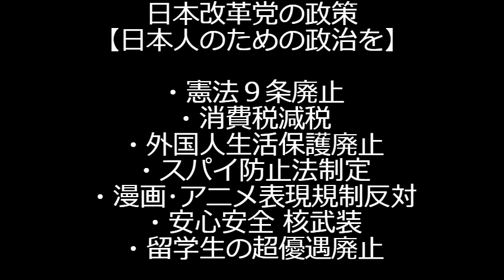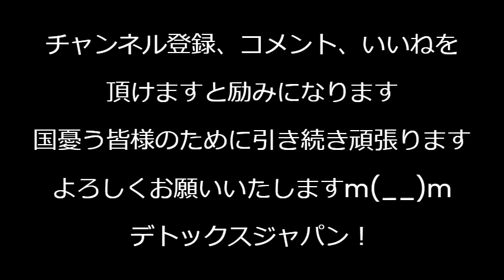NHK「単独犯なんですぅバイトテロなんですぅ」雇った中国人が「慰安婦を忘れるな！」放送テロを起こした事件を全力で矮小化アンド被害者面、22年も雇ってたら単なるバイトでは済まされない 240830